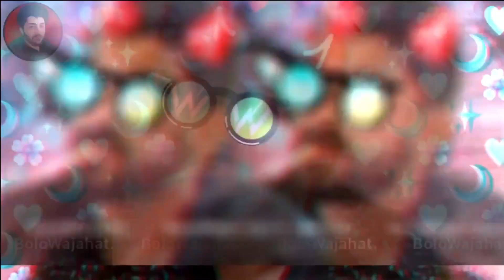LATEST FUNNY PAKISTANI MEMES MAY 2021 | BOLO WAJAHAT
LINKS